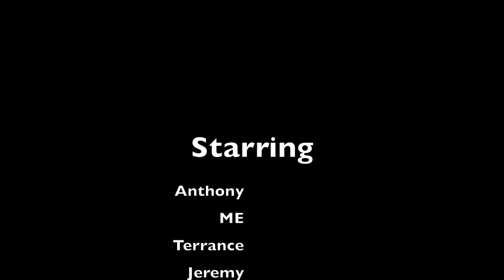Fitness Vlog update 2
Quick workout with the guysWhich